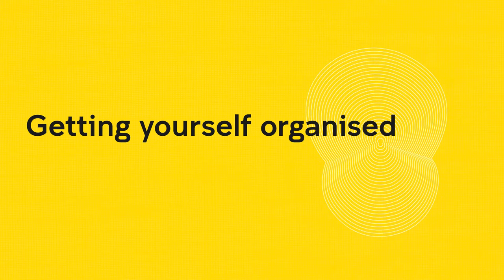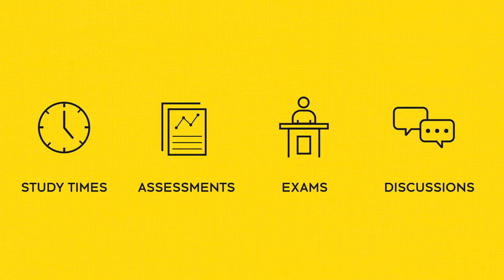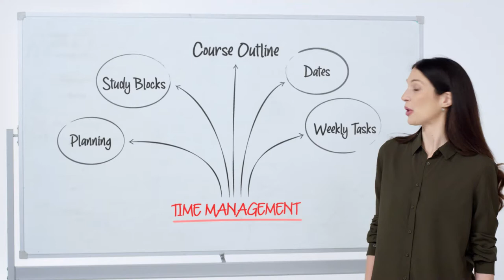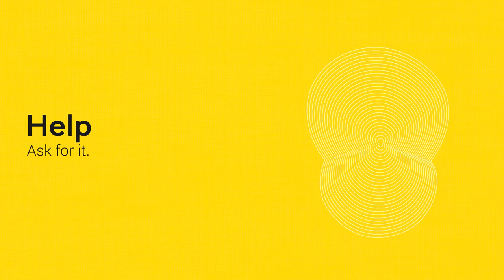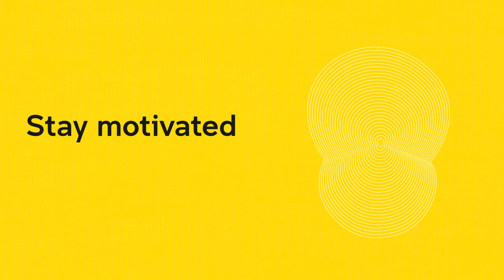UNSW Online: Tips and Tricks for Students